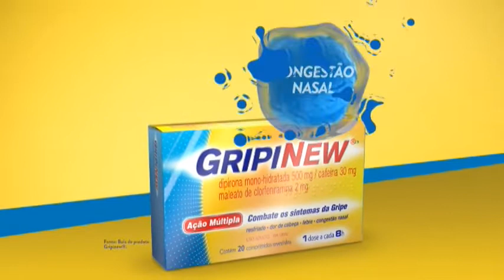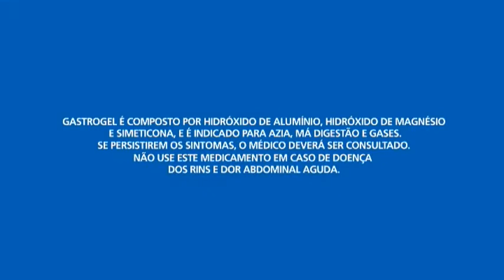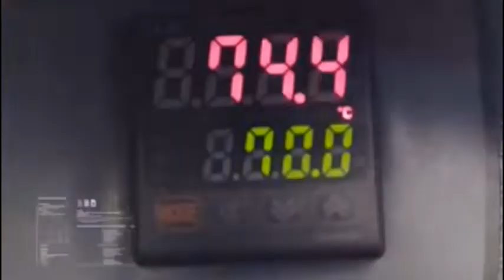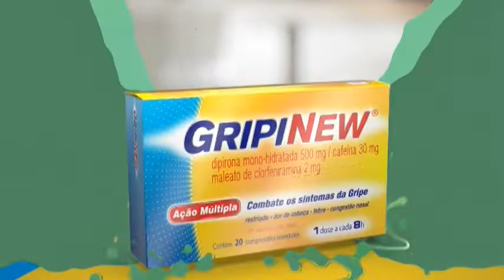W SPORTS NEWS - 15.06.2020